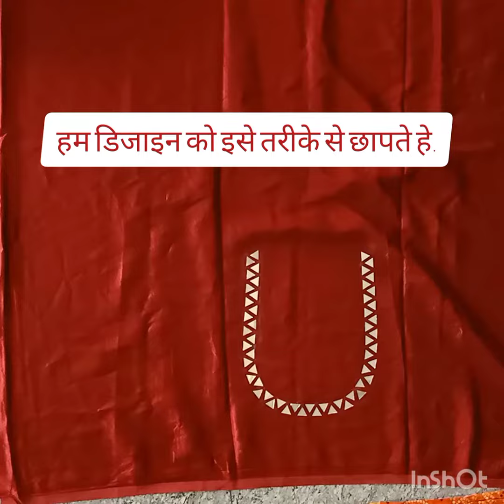kese mirror work karte hai